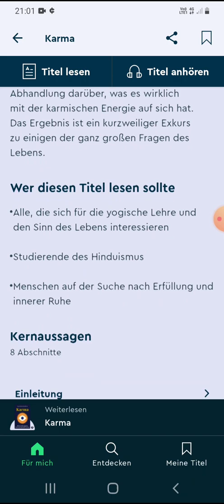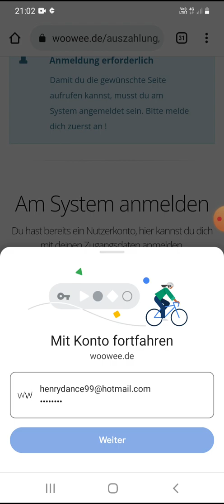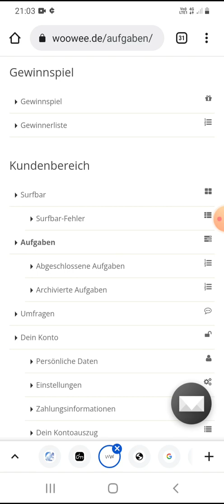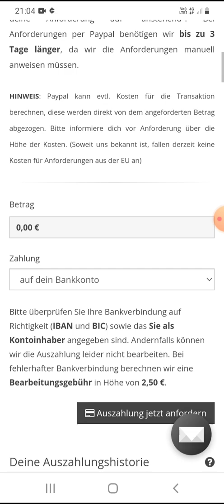Und die nächste Auszahlung, obwohl ein Feiertag war, funktionierte es!